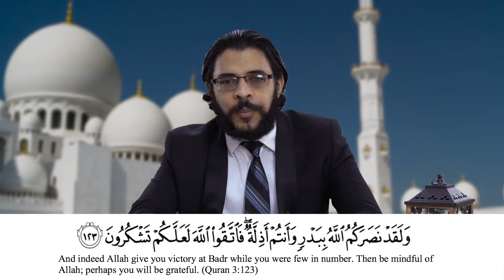S2:E05 - Don’t Feel Weak - Speaker: Br. Ahmed Shaban